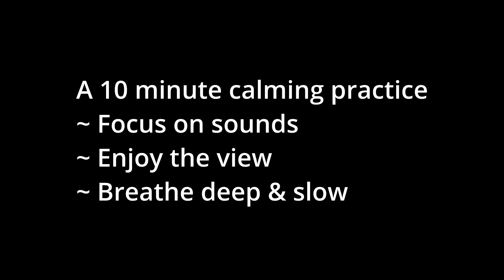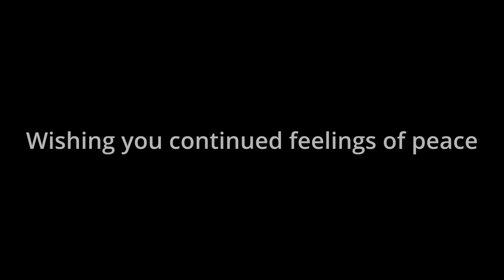Find PEACE in Just 10 Minutes with Lake Tekapo Meditation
Calm your mind, find peace with the lapping alpine lake in New Zealand's magnificent South Island.
See how long you can stay present with this calming lake sound and view, or will your mind start wandering, worrying or creating problems to think about?
Welcome to Lake Tekapo - one of New Zealand's stunning alpine lakes in the South Island.
No edits: pure nature, natural sounds and gentle lake activity on a Winter day with a warm sun gently reflecting across the water.

For anyone needing a little peace, some daily calm practice, come back any time and visit this life-giving lake.

I have created the video to run for around 10minutes, as I know sometimes it is challenging to not be distracted by our minds, and we may need extra time to let go of holding onto our thoughts for too long.

Enjoy, and wishing you all the calm :)

🎤 Wireless RODE mic
🎥 DJI Mini 3 Pro

If you're interested in starting a voice acting career in video games, I put all my success and experience in my course, for the cost of lunch - check it out:

So thank you if you order something you were wishing to buy anyway, and using my links to do it! 😊

🕯️ If you'd love an Aussie-made candle for the colder months now coming in, please visit my new Etsy Shop, where I personally hand-make the BEST smelling candles, non-toxic natural ingredients with love here in Sydney:

Thank you for your support of my creations on YouTube, liking the video, sharing the video and leaving a comment :) Much appreciated!